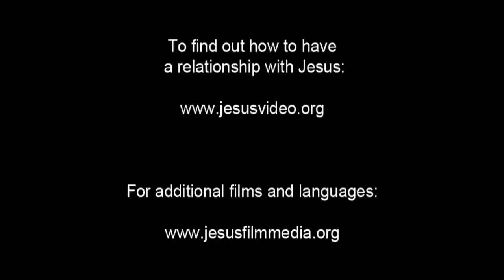10 LAS BIENAVENTURANZAS